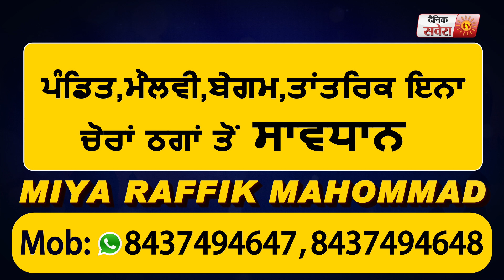यह संस्था विदेश से पंजाबी की मृतक देह लाई Village Mansar